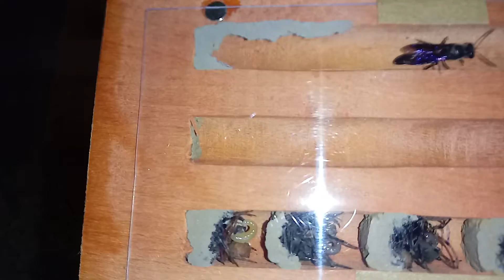Trypoxylon Lactitarse - Detalhe do ninho ocupado e seu estoque vivo de alimento para as larvas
Aranhas vivas e outros insetos acondicionados vivos para o deleite das larvas de vespas.